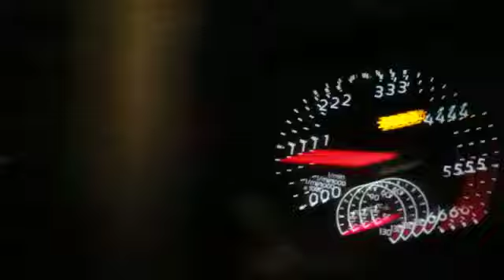2018 VOLKSWAGEN AMAROK 2.0TDi C-LINE 103KW D/C P/U